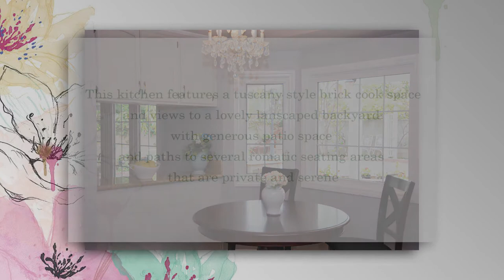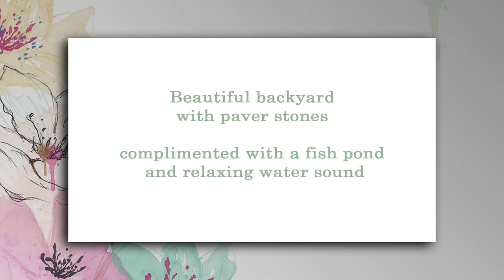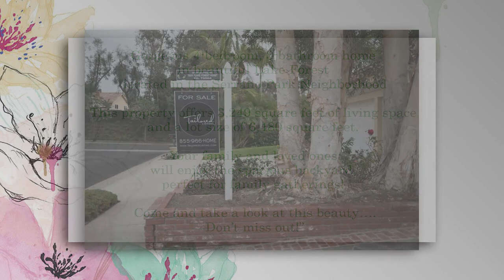Lake Forest Home Photo Slideshow